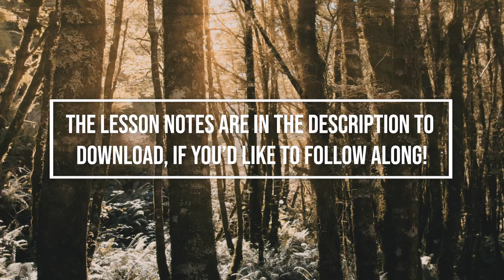The Acts of the Holy Spirit Through the Church: Part 57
The Book of Acts is a record of the move of the Holy Spirit through the early Church. It is also a pattern for the Church today, giving us the example of relying on the Holy Spirit to carry out the Great Commission of preaching the Gospel and building up believers. Join us as we step back in time to see how the men and women of God “turned the world upside down” through their many adventures in spreading the message of Jesus Christ!

Our mailing address:
3060 Hamburg Street

God Bless!